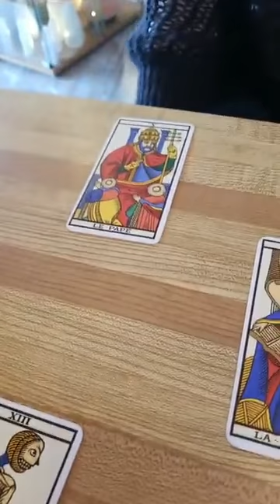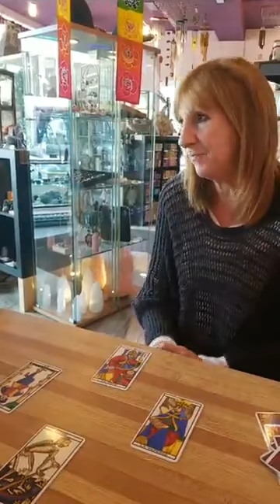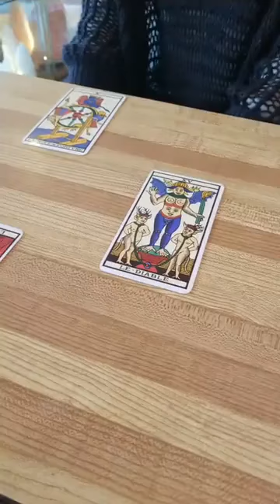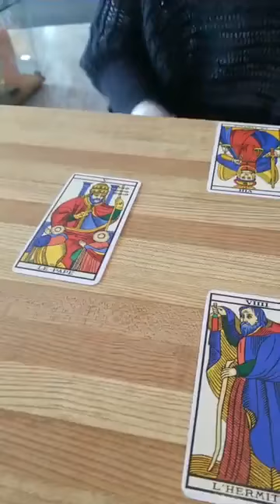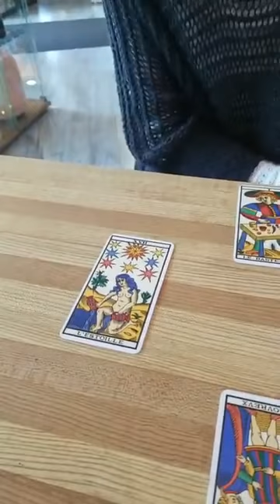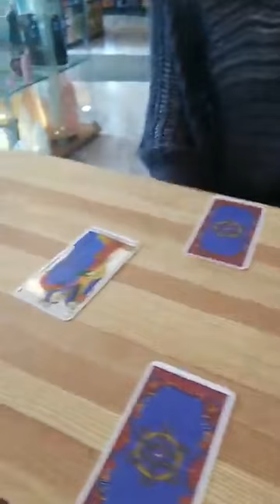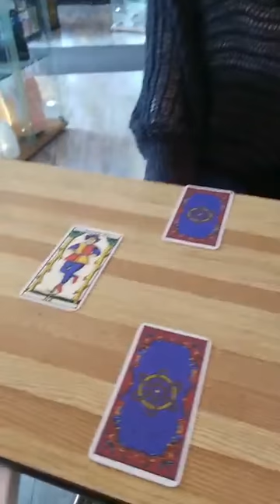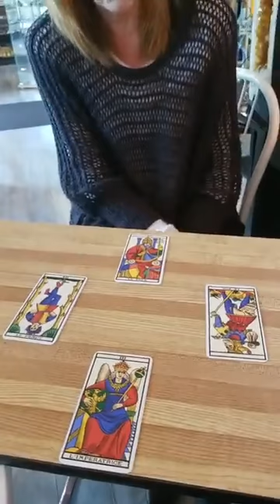Tirage tarot Marseille avec Diane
Linda Delorme avec Diane, réponds à vos questions avec le Tarot Marseille

page Facebook:
Sharmakaya, Pilier Holistique des Basses-Laurentides